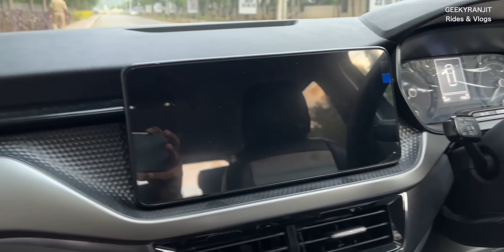Skoda Kushaq Owner's End User Experience Review - Part 1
Skoda Kushaq end user experience review my cousin had purchased the Kushak about 3 months ago, so this is an end user review, I ask about his ownership experience and what does he feel about the new Skoda Kushaq the model he purchased with the Automatic 1L.